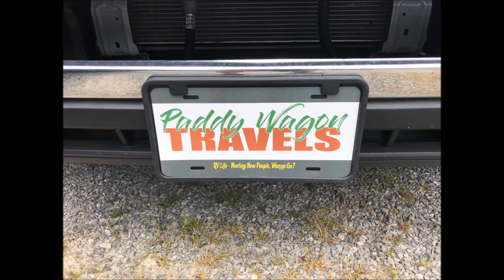That Nate Guy on YouTube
In this video I meet with a fellow YouTuber and spend some time talking about RV life. Nate is a great guy and plans to purchase an RV and hit the road. His plans include a possible purchase of a van or Class C RV.  and his other channel